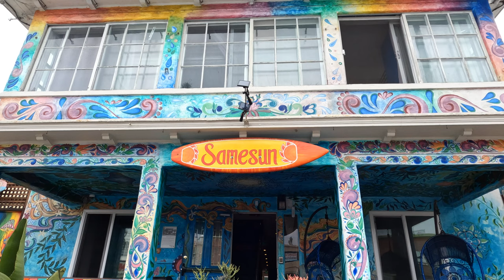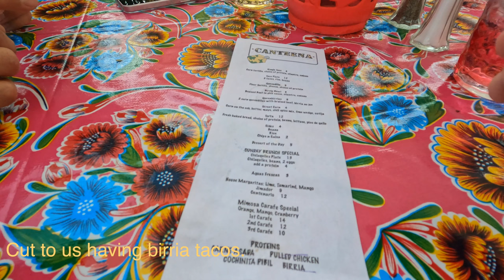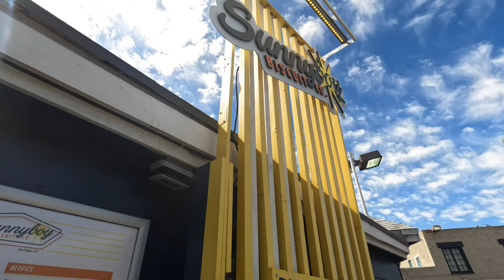The San Diego Diaries - Vlog Episode 11: Lady Bunny Live, AWOL Canteena, Ocean Beach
The San Diego Diaries - Vlog Episode 11:  Join us on the eleventh installment of the vlog where Marcos and I go to Urban Mo's 30th anniversary for Lady Bunny's one woman show, enjoy a visit from my auntie and cousin and later have dinner at the new canteena at AWOL.